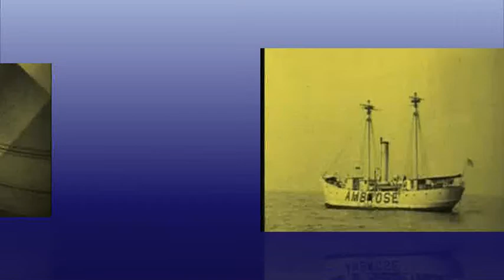Paddy Goes To Holyhead - Set The Sail (Irish Flute Electro Folk House Rmx)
With sail ships on the oceans of the world...
Today we will be on tour with the seamen...
The song is a part of the great album "Hooray" by the gorgeous German band.
The speed of my remix is @130 bpm made with an S4 Controller by NATIVE Instruments applying the free TRAKTOR remix set "Electro House" and remastered with MAGIX Music Maker Premium.
RETROLECTROVIDEO put some educational film extracts about saftey on sea to the music.
So that the sailors return to their harbour alive...
L. Lego
More on the artists & the music: